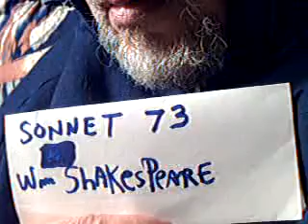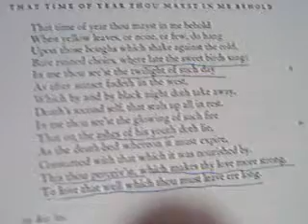Sonnet 73 by Shakespeare That time of year thou mayst in me behold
That time of year thou mayst in me behold
When yellow leaves, or none, or few, do hang
Upon those boughs which shake against the cold,
Bare ruin'd choirs, where late the sweet birds sang.
In me thou seest the twilight of such day
As after sunset fadeth in the west,
Which by and by black night doth take away,
Death's second self, that seals up all in rest.
In me thou see'st the glowing of such fire
That on the ashes of his youth doth lie,
As the death-bed whereon it must expire
Consumed with that which it was nourish'd by.
This thou perceivest, which makes thy love more strong,
To love that well which thou must leave ere long.